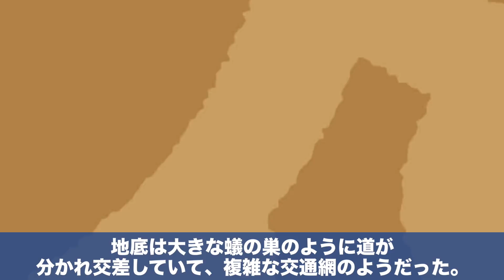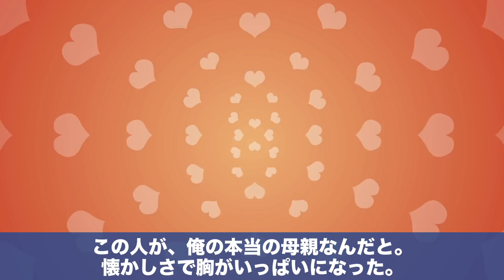【不思議な話】地底の世界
俺がまだ子供の頃、山に囲まれた田舎に住んでいた。6歳か7歳くらいの時だ。